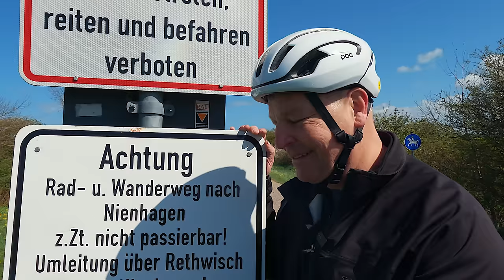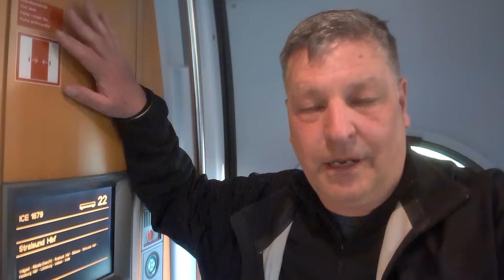Genialer Abschnitt - E-Bike Tour an der Ostsee bis Rostock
Tag 2 meiner E-Bike Tour an der Ostsee.
Nach einer Übernachtung im Hotel in Neubukow in Mecklenburg-Vorpommern fahre ich heute am 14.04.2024 entlang des Ostseeküstenradwegs nach Rostock.
Am Ende begehe ich einen großen Fehler!

Gefilmt wurde damals mit der GoPro Hero 11 in 5k mit dem Media Mod, Sony ZV-1, Google Pixel 8 Pro und Ton vom RØDE Wireless Go 2.

🚲 *Fahrradzubehör*
▷ ZEFAL Lowrider Raider
▷ Adapter/Lenkerklemme für Spiegel
▷ Kettenöl für Trockenheit
▷ Kettenöl für Nässe

🎥 *Mein Videoequipment*
▷ GoPro Hero 11
▷ Funkstrecke Rode Wireless Go 2
▷ Akkubank schnellladend
▷ schlanke Akkubank

🏕 *Meine Campingausrüstung*
▷ Zeltunterlage von Bessport
▷ Isomatte dünn für meine Radreisen
▷ Luma extrem komfortabel
▷ Gasbrenner passend zum Trangia
▷ Reisetauchsieder als Alternative

*sonstiges*
▷ BPA-freie Trinkflasche
▷ 🕶 Sportbrille selbst tönend

Sprungmarken:
00:00 - Intro
00:34 - Tourstart in Neubukow
03:21 - Rerik
06:54 - Strandparkplatz Kägsdorf
09:00 - Kühlungsborn
12:11 - Heiligendamm
14:32 - Meine Reifen
16:15 - Gespensterwald
18:47 - Fuchsbar
19:30 - Rostock
21:50 - Großer Fehler
25:29 - Outro